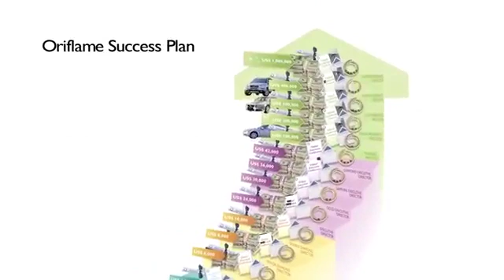Car awardee(55)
It can only be oriflame
She joined oriflame 3 years ago and today is a proud owner of crate jeep